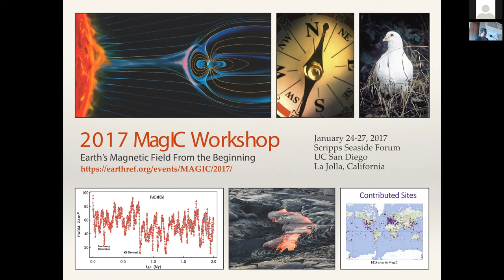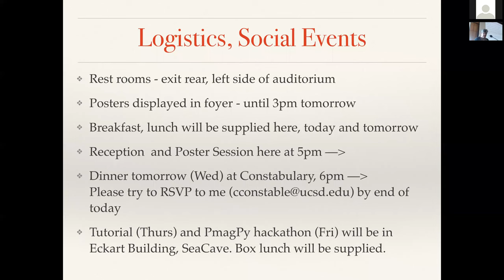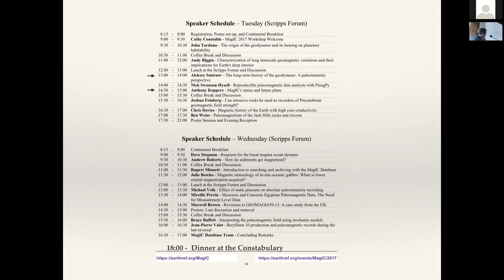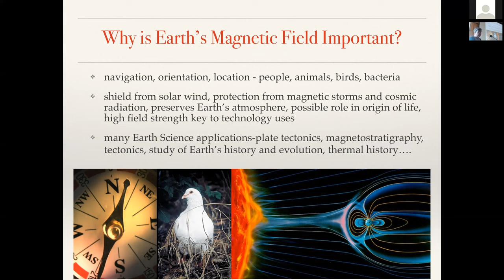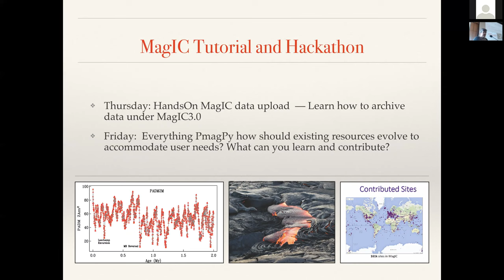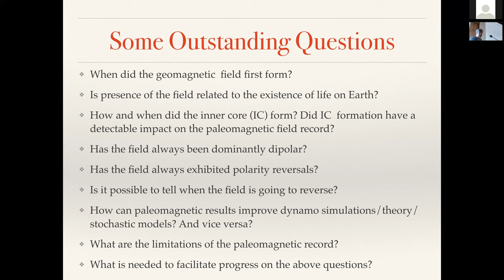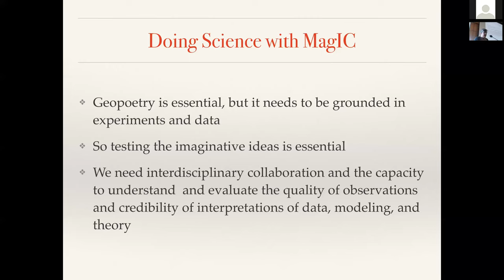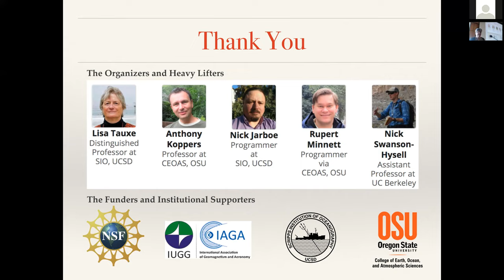2017 MagIC Workshop (1/24/2017) - Cathy Constable - Introduction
"Why is Earth's Magnetic Field Important?"

Introduction to the 2017 MagIC workshop at the Scripps Institution of Oceanography in La Jolla, California, Jan 24th-27th, 2017 by Cathy Constable from the Scripps Institution of Oceanography, UCSD.